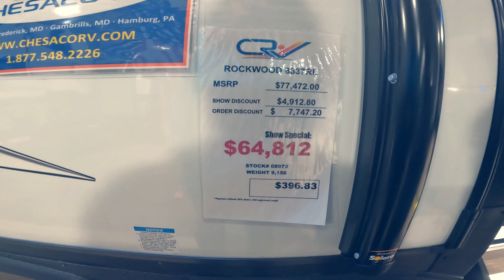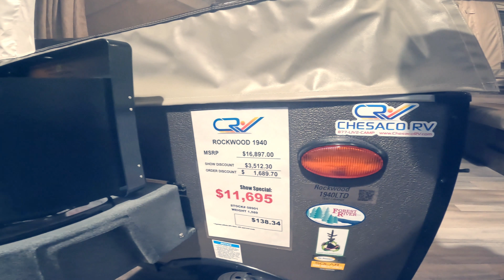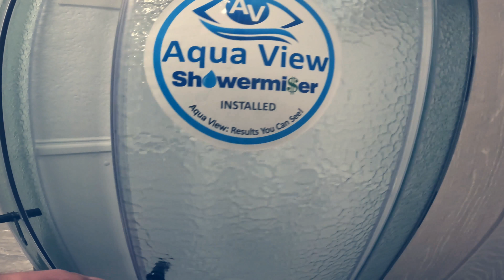2022 Maryland RV show Timonium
2022 Maryland RV show at the Timonium Fairgrounds
We had a great time checking out many of the new 2022 RV'S from many different manufactures including;
Grand design
Forest River